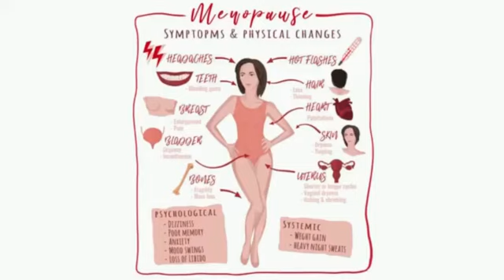Raw Vegan Cucumber Yogurt Soup with Roya Shayan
MY LATEST BESTSELLING BOOK:

Fruity S is about the miracle of the raw-vegan lifestyle and how it changed my life. I want to share my journey on this path. The reward I received in my transition. How I got healed and lost weight.
I am a certified vegan coach who can support you in your transition to a raw vegan, vegan or plant-based diet. My passion is to help others. Join this journey.
I am SO Excited to share that my BRAND NEW "Love Recipes " will be launched on May 1st in the  "Ultimate Raw Vegan Bundle",
If you have a hard time staying raw and want quick and easy recipes that will not only fill you up but leave you fully satiated, then you will LOVE these recipes. There are over 20+ super delicious recipes to Bust your Cravings and help you Thrive as a raw vegan
The Ultimate Raw Vegan Bundle comes but once a year so don't miss your opportunity.